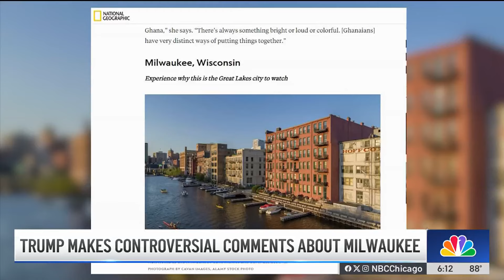Trump makes CONTROVERSIAL comments about Milwaukee 👀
Former President Donald Trump offered some controversial comments about the RNC host city of Milwaukee, with Republican leaders offering conflicting versions of what the former president said. NBC Chicago’s Mary Ann Ahern reports.